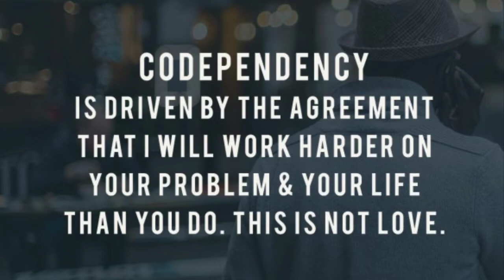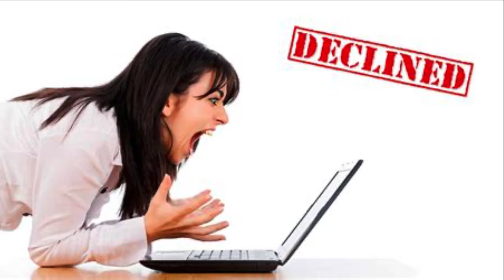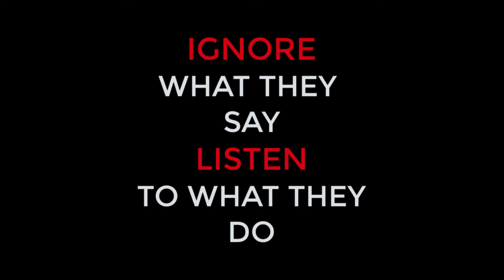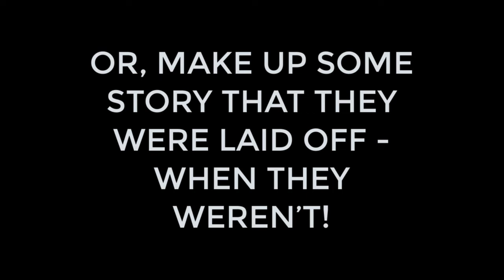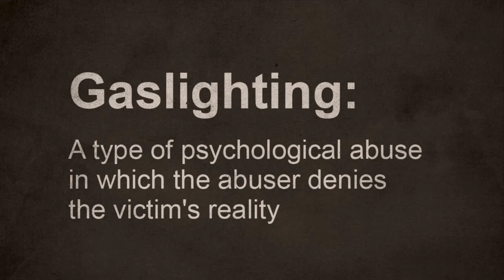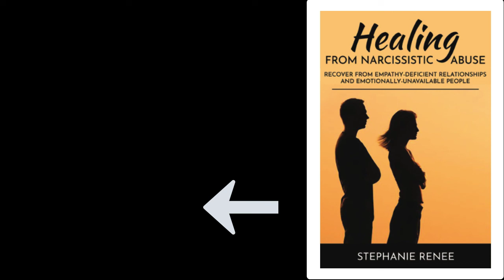Narcs & Money, 5 of 7 | Why You Stay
HEALING FROM NARCISSISTIC ABUSE:
LET’S CONNECT!
VIDEOS AND IMAGES USED FROM PEXELS.COM:
 Sajjad Naqvi, MIKHAIL NILOV, Tima Miroshnichenko, Diva Plavalaguna, cottonbro, MART PRODUCTION, Michelangelo Buonarroti, Tim Samuel, fauxels, Artem Podrez, Kindel Media , Max Vakhtbovych, Pavel Danilyuk, Suzy Hazelwood, Tima Miroshnichenko, Gary Barnes, Andrea Piacquadio

Also, iStock.com Queen Check in Chess